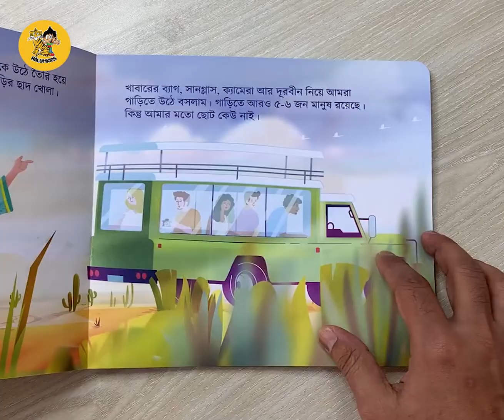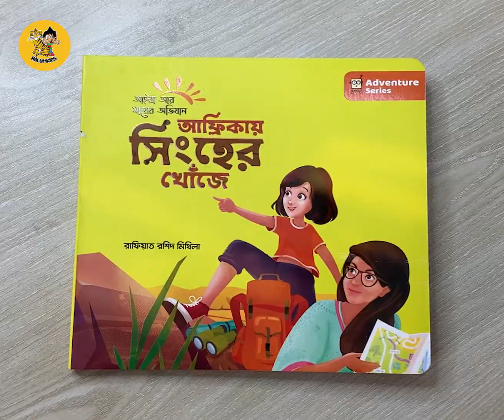ছোটদের ভ্রমণ কাহিনি যেমন হতে পারে - আফ্রিকায় সিংহের খোঁজে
বড়দের লেখা ভ্রমণ কাহিনিতে থাকে বর্ণনা আর বর্ণনা, সাথে হয়ত দু-একটা ফটো। কিন্তু একটা সাত বছরের মেয়ে যদি একটা ভ্রমণ কাহিনি লিখে, তাহলে সেটা কেমন হতে পারে?

ছোট্ট মেয়ে আইরা তার মায়ের সাথে সাফারিতে গেছে আফ্রিকায়। তার কল্পনা আর বাস্তবের অভিজ্ঞতার বাস্তবায়ন হয়েছে রঙিন ইলাস্ট্রেশনে বের হওয়া এই বইতে।

গল্পের পাশাপাশি বইটির শেষের দিকে চমৎকার একটি অবজারভেশনও আছে - বনের পশু-পাখিদের মিলেমিশে থাকতে দেখে আইরা ভাবে আমরা মানুষরা কেন এত ঝগড়া করি, অশান্তি সৃষ্টি করি!

ভালো কথা, আইরা’র মা আমাদের সবার পরিচিত অভিনয় শিল্পী মিথিলা - Rafiath Rashid Mithila.